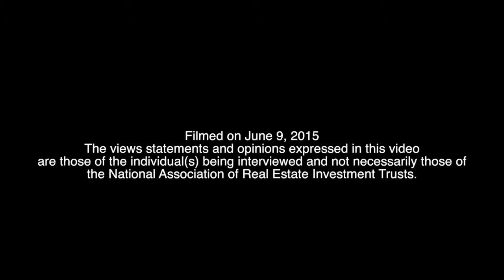ROIC Acquiring Shopping Center Assets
Stuart Tanz, president and CEO of Retail Opportunity Investment Corp. (NASDAQ: ROIC), joined REIT.com for a CEO Spotlight video interview during REITWeek 2015: NAREIT’s Investor Forum, held in New York.

ROIC focuses on the ownership and management of grocery-anchored shopping centers located in densely populated, metropolitan markets across the West Coast.

Net income in the first quarter of 2015 rose to $4.4 million from $3.3 million in the same period a year before. Tanz said the results reflect the strength of fundamentals in core markets that it knows well and continued demand for necessity-based retail.

“We understand the markets, the tenant base and the moving pieces as it relates to creating value for shareholders, so that has also contributed in a big way,” he said.

Tanz noted that during the last 18 months, ROIC has acquired close to $1 billion of shopping center assets. “The pipeline looks very strong in terms of what we’re seeing out there, and there’s been no supply in the market,” he said.

Tanz underlined the importance of the relationships ROIC has developed and the focus on “growing the company smartly.” He also stressed the benefits of operating in necessity-based retail, noting that sales tend to hold steady during economic downturns and trend higher in economic upturns.

“It’s the most defensive part of the industry, given the long-term nature of the grocery stores and the drug stores,” he said.